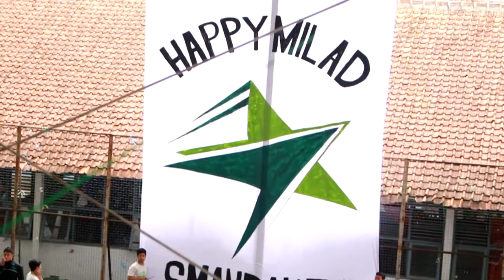SMAN 1 CIBADAK MILAD52 REPORT (XII IPA 7)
UNTUK VERSI FULL KLIK LINK BERIKUT

Liputan Acara Milad SMAN 1 Cibadak ke-52 oleh Kelas XII IPA 7

ADA APA DI MILAD SMANDAK KE-52?

Present...
The Emberita Emberinong by XII MIPA 7

Kami Melaporkan dari SMA Negeri 1 Cibadak
dari Hari Senin, 23 Oktober 2017 sampai dengan Jumat, 27 Oktober 2017

Terimakasih Atas Partisipasi Akang dan Teteh
Selamat Ulang Tahun ke-52
SMA Negeri 1 Cibadak
Salam Vidya Darma Anoraga